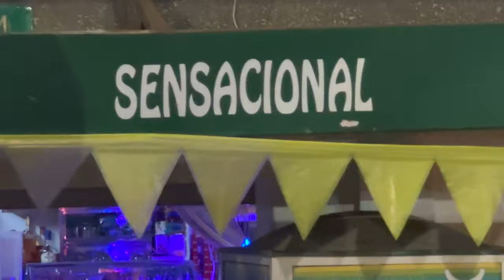Another unforgettable night out in Medellin, at Trilogia...EL BAR DE LA GENTE!!!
This place has a contagious vibe...Dancing the night away with family & friends at Trilogia is pure magic. Medellin's nightlife truly knows how to make memories!